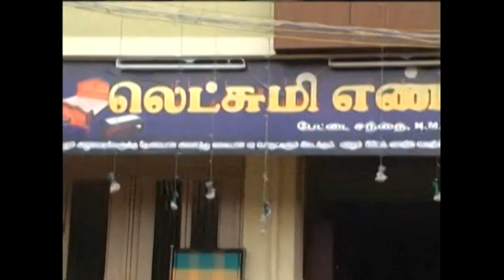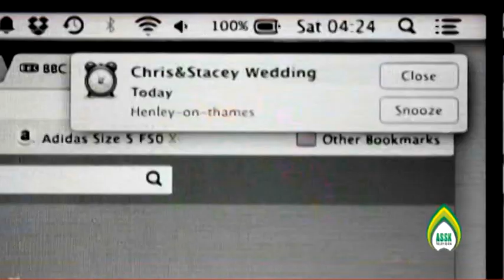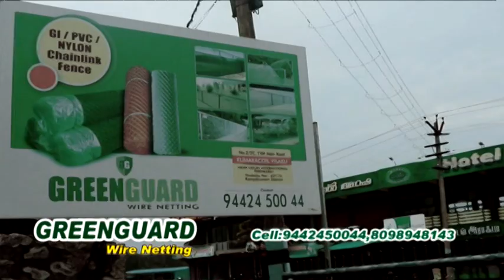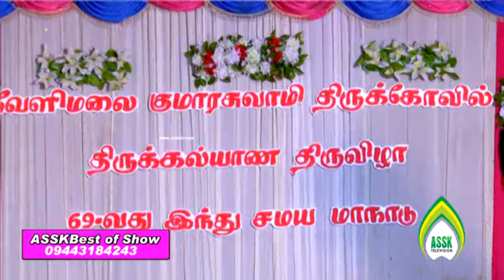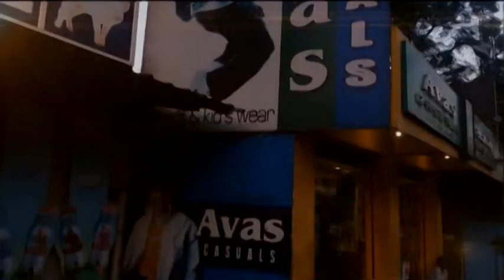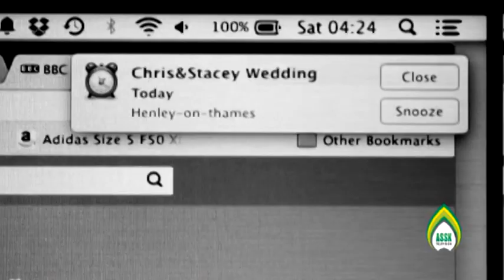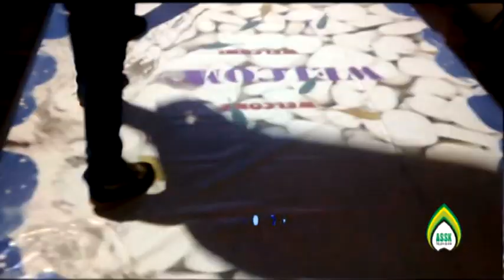assktv@705. com 7845060708